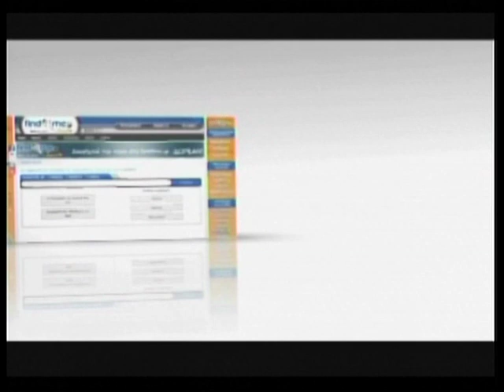15/05/2014 Εκλογές 2014 Debate στη Zougla TV